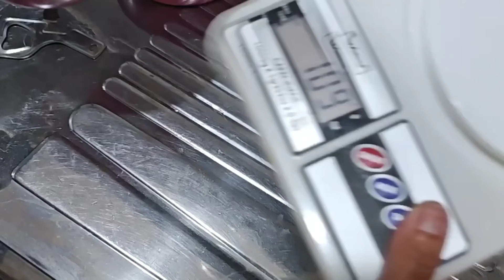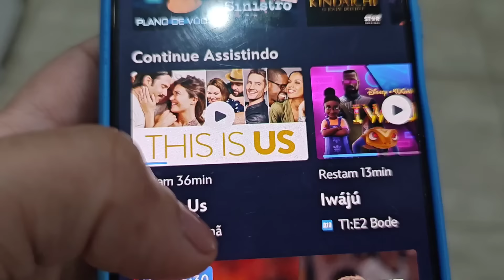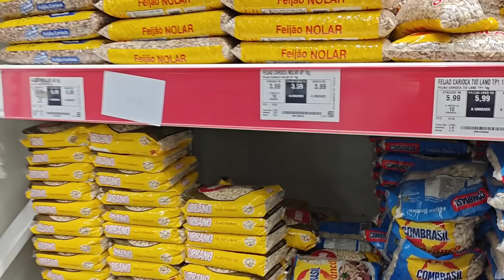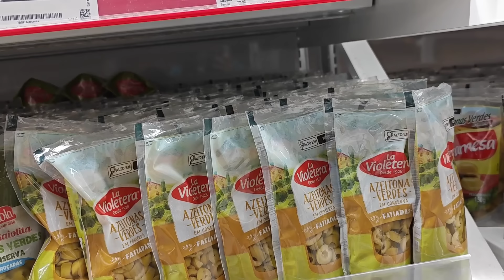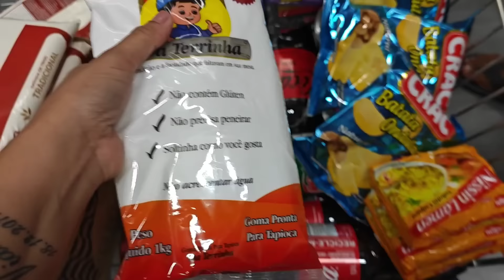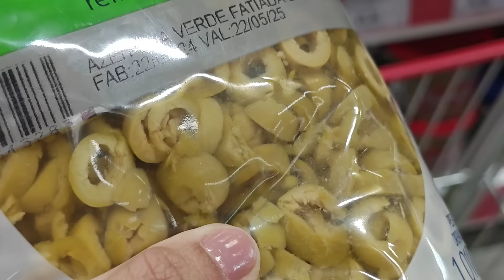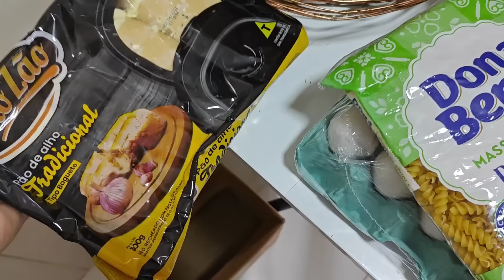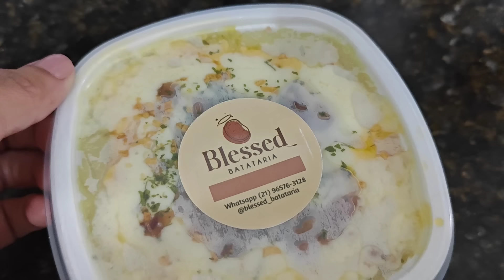Casamento da minha prima / Repondo Estoque / Delivery e Encomendas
Curso Presencial 👇🏼
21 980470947